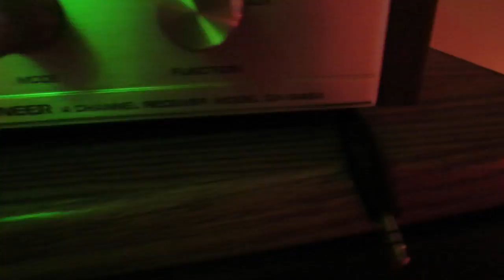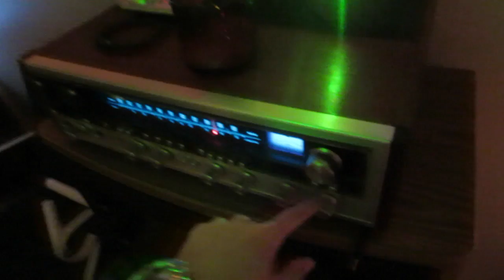Pool in February 2/21/14 - Day 1,171